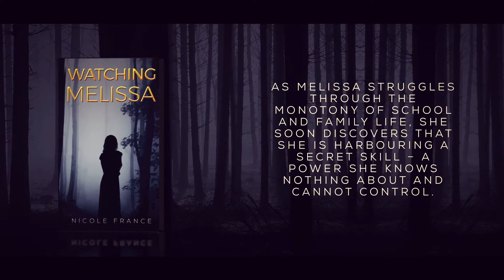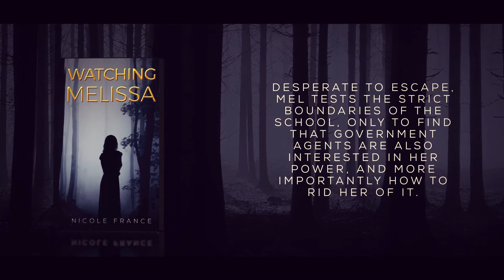Watching Melissa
Melissa Heeds thinks she is an average, rebellious teenager from Australia. She is arrogant, strong-willed and stuck in a small town with a broken family. As Melissa struggles through the monotony of school and family life, she soon discovers that she is harbouring a secret skill – a power she knows nothing about and cannot control. This power invades her life, causing catastrophic consequences for Mel and everything around her.

A Sentinel is sent to her house – an armed teacher hell-bent on escorting her to a private academy to control this power before it kills her. Desperate to escape, Mel tests the strict boundaries of the school, only to find that government agents are also interested in her power, and more importantly how to rid her of it. She must discover where this ability came from and unleash its true devastating potential before it kills her.